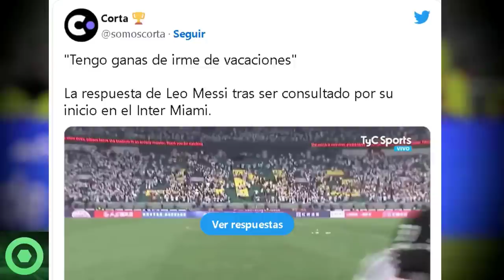💥¡SIN PALABRAS!💥 Nuevo Logro De LEO MESSI Se Hace OFICIAL 🔴 ÚLTIMA HORA Sorpresa De MESSI 🟥